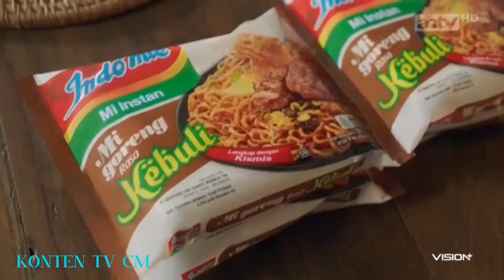Iklan Indomie Goreng Rasa Kebuli Edisi Ramadan (2024) 15s